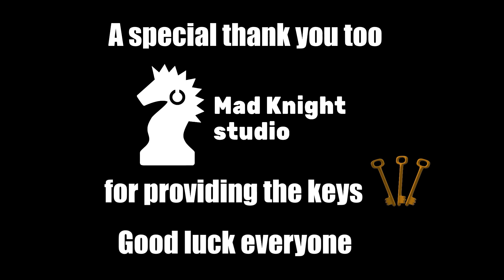Come on Down, You Are The Next Contestant On The Handless Show VR - Plus Giveaway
Handless Show VR (Quest)

CONTEST

Thanks to the good people at Mad Knight Studio, I have six game keys to giveaway.
I have 3 SteamVR keys, and 3 Meta Quest keys for 6 lucky winners. You can only win once, so pick the platform you prefer.
To enter click on the Gleam link below for the platform of your choice, follow the steps and you are in.
Contest will run from April 30th to May 4th. Good Luck everyone.

The Handless Show is an amazing VR game show experience. It brings me back to watching game shows as a child, and playing the stressful board game Operation.

Your skills and reflexes will be put to the test in this game show. With 20 fun mini games to step on up to and play. People are not here to see you win a new car, or a stack of money. No they are here to watch your hands get cut off. That's right, in this game show, we play in hopes of keeping our hands.

The game is very easy to learn, nerve wrecking to master. The mini games are each unique and fun to play, and will bring a smile to your face and tense you up at the same time. One wrong move and CHOP, your hands come off.

The graphics and sounds are great, making you feel like you are a contestant on a game show. The crowd cheering you on as you rise onto the show just feels amazing.

The controls are very easy to use and figure out. The game had a few glitches where my hands got stuck in the game, but it did not happen often.

Fun factory this game has. I love playing this game over and over. Losing is actually fun in this game. If you love game shows, and want to feel the call to come on down and be the next contestant, the Handless Show is a VR experience for you.

Quest 2 can be purchased from anywhere new. Must be used before turning on Quest 2.